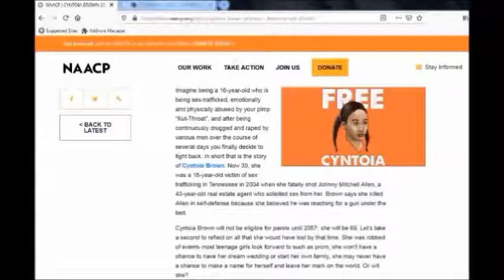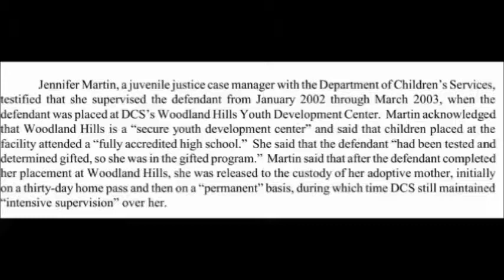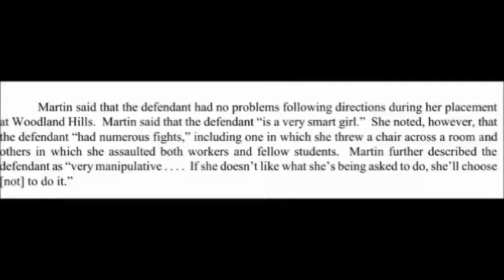CYNTOIA BROWN and her enablers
Please visit and if possible support
THE INTERNATIONAL FALSE RAPE TIMELINE: